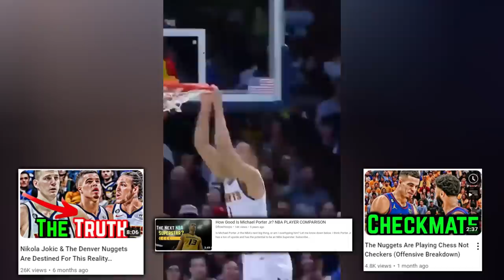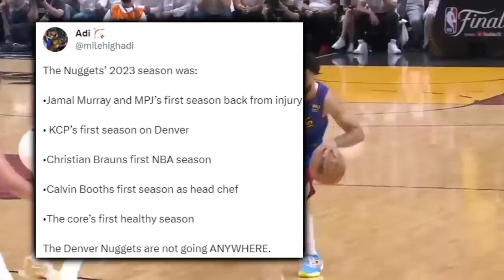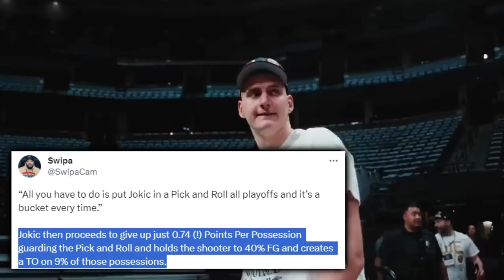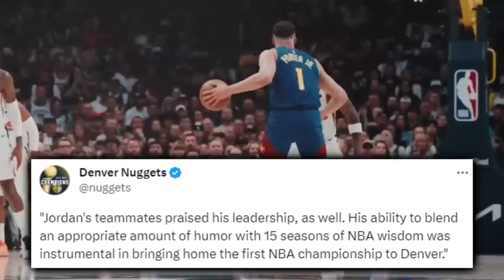The Denver Nuggets AREN'T GOING ANYWHERE & People Are MAD…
After seeing the mainstream + conventional media blasphemy regarding the Nuggs both leading up to & following Colorado’s ultimate glory-you’ll find out insane stats about Jokic, Murray & MPJ that can’t help but silence every single doubter; past and present.

NBA SCORES
NBA NEWS
Jamal Murray
Denver Nuggets